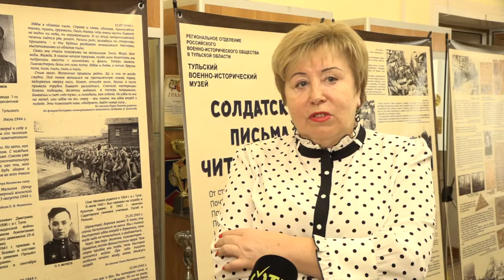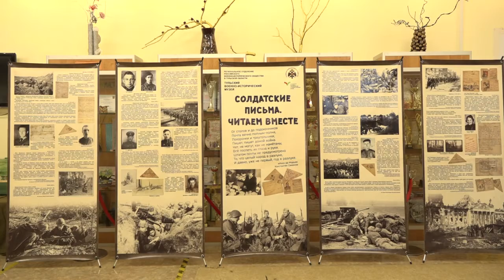«Салют Победе!». Из Назарьево-в Вязёмы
Символы VIIl этапа эстафеты «Салют Победе!», посвящённого городу-герою Туле, торжественно переданы из теруправления Назарьевское в Большие Вязёмы.